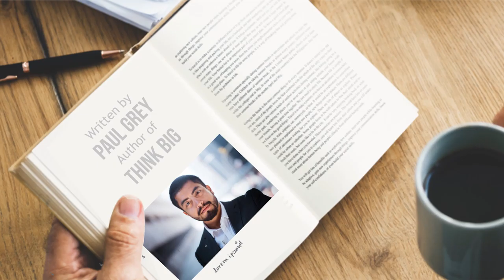Jasa video animasi Management & Business Book Import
Jasa video animasi Management & Business Book Import. Media digital seperti video dan infografik telah menjadi pilihan yang banyak dipilih para pebisnis untuk memberikan informasi menarik seputar perusahaan mereka. Hal ini tentu saja bukan tanpa alasan mengingat perkembangan jejaring sosial dan komunikasi digital mengalami perkembangan yang sangat pesat.